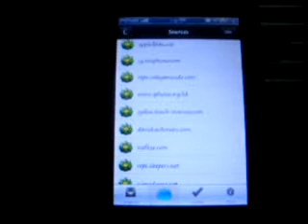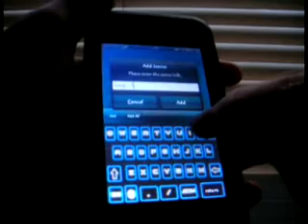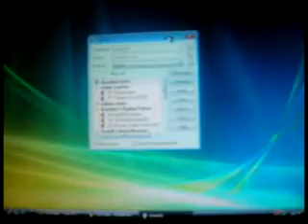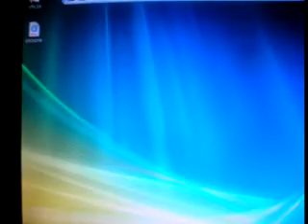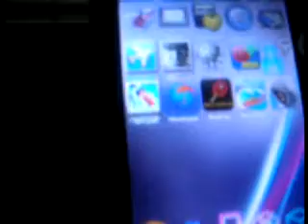How to install Cracked Apps on your Ipod Touch or Iphone from PC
Hackulo.us source: cydia.hackulo .us/